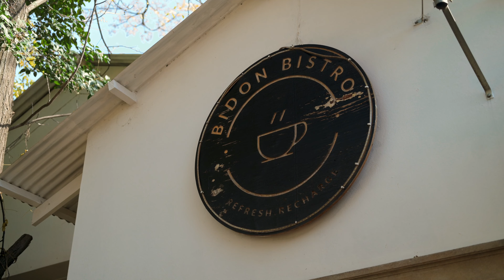CHEVROLET UTE | AIR SUSPENSION | SOUTH AFRICA | NIKON Z6 | 4K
This is Jabu's - Chevy UTE on AIR

Gear used :
Nikon Z6